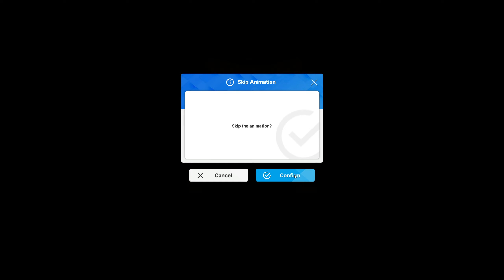Nikke Tribe Tower 170 floor. 193660 power